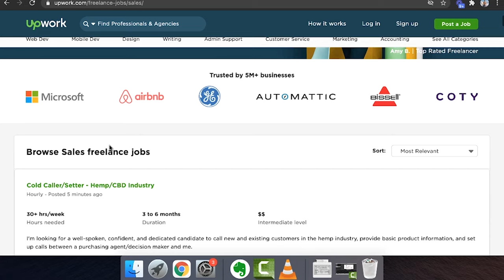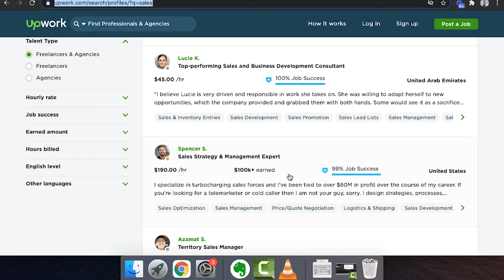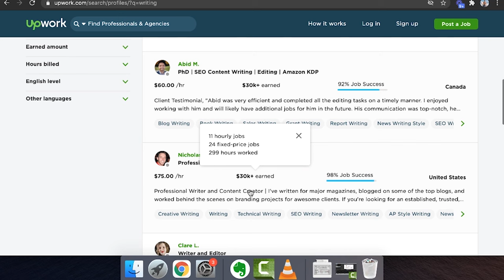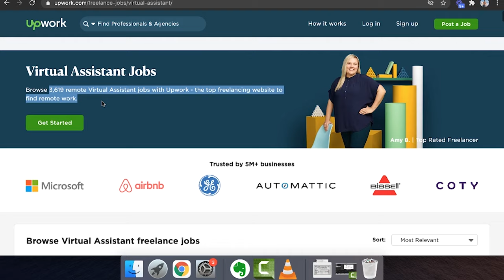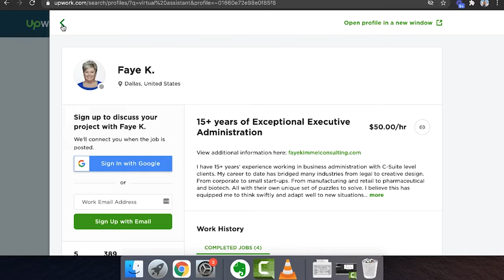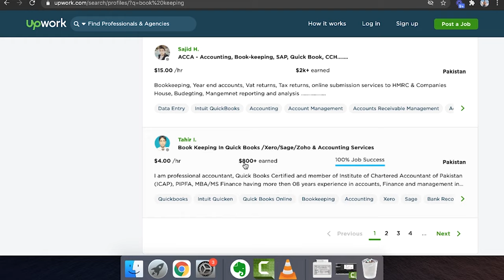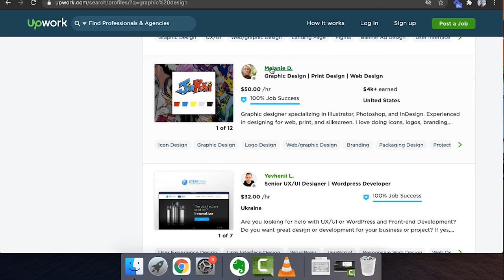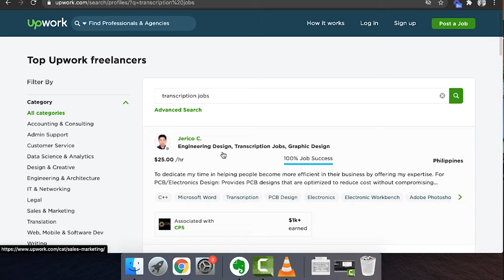10 Remote Jobs For Beginners (2024)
This is a beginners tutorial on the best remote jobs to make money online fast and easy.